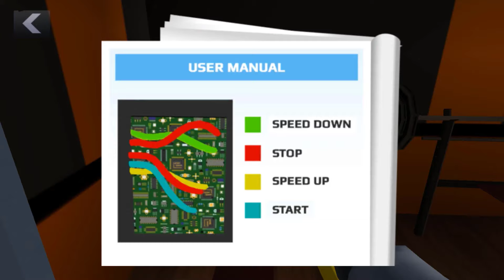New Scary Teacher 3D Updates Bad Teacher Kidnapping Nick And Tani - Gameplay Android / ios